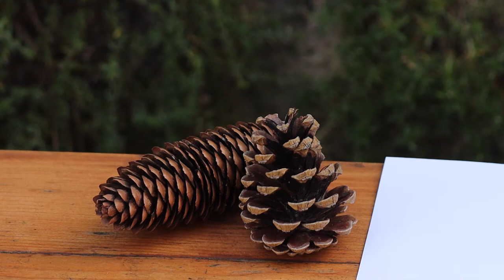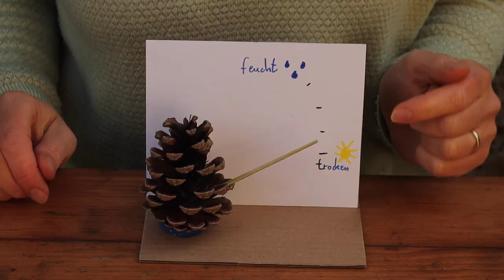Forsche mit uns! Hygrometer ganz natürlich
Du willst wissen, ob es regnet oder trocken bleibt? Wetterfrosch war gestern, heute baust du dir einfach ein Zapfen-Hygrometer.
Die Zapfen heimischer Nadelbäume öffnen und schließen ihre Schuppen je nach Wetterlage. Dieses Naturphänomen machst du dir zu Nutzen. Ein paar Handgriffe und schon hast du ein neues „Gerät“ für deine eigene Wetterstation aus Naturmaterialien gebaut.

Jeden Freitag neue Videos! Gesellschaft für Umweltbildung Baden-Württemberg e.V.